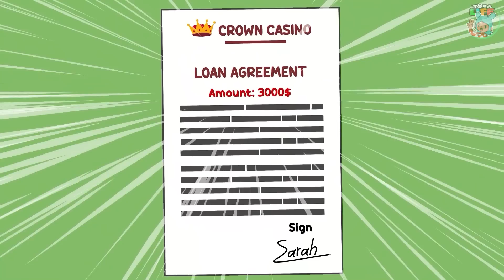My Friend Is Not a Criminal | Sad Story | Toca Love Story | Toca Boca Life World | Toca Animation